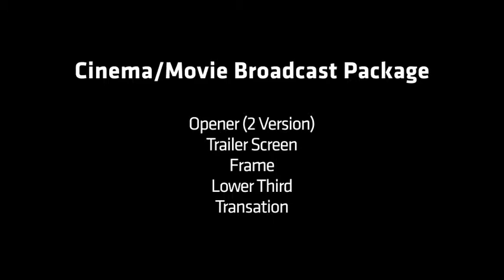Cinema Movie Broadcast Package After Effects Template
• Easy Customize.

• Element 3D Version 2.0.

• Video Footage Not Included

• Project Details:

• 2 Version Opener – Transition – Lower Third – Frame Screen – Trailer Screen

• You Can Find Font Links in Help File.

• Music In The Preview Is Not included